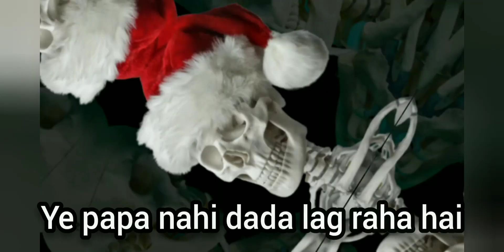Cringe Roast @Dushyant kukreja @Payal kukreja | YouTube shorts Ghost Roast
shubh skeleton,
shubh skeleton growth,